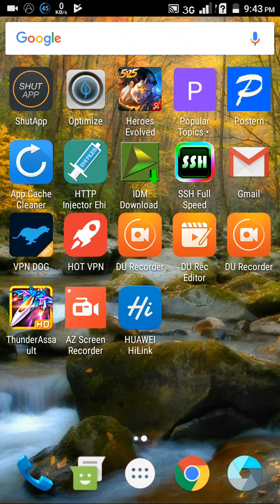thunder assault raiden striker gameplay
this thunder assault raiden striker is one of the Best Free Android Games  to your Android phone or smartphones and tablets.

This thunder assault raiden strike mobile app is the one of the top-rated Free Android Games  available on the Google Play Store.

In this video we are going to take a look one of Best Free Android Games 2017.

This thunder assault raiden strike is a  free android games 2017 is a  offline android games and online android games.

also In this video we are going to take a look the thunder assault raiden striker gameplay.

This Thunder Assault game is a Free Android Games 2017.

this thunder assault raiden striker Android Game is one of the favorite game and addictive game in google play store.

this game thunder assault raiden striker is a offline HD Games.